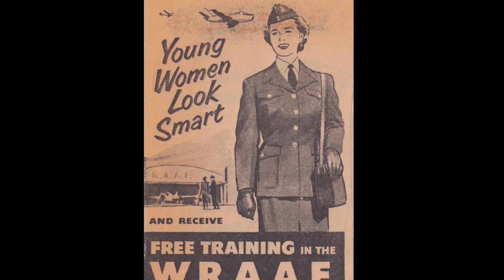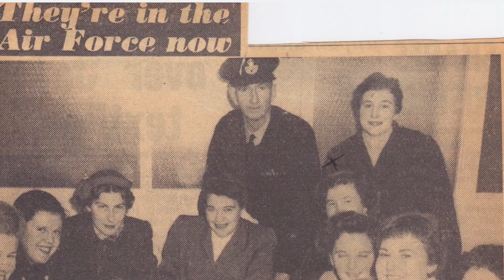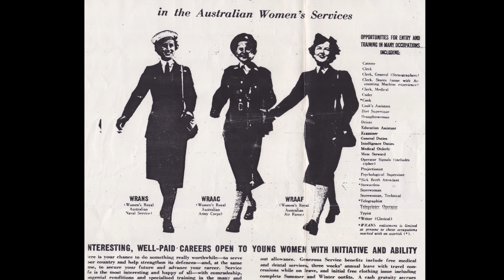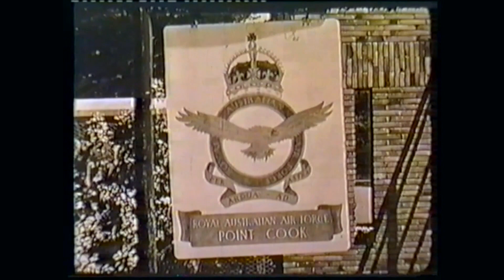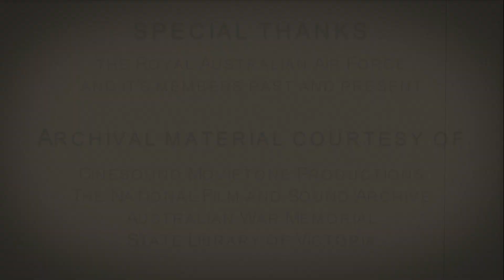WRAAF: Joining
The Women’s Royal Australian Air Force (WRAAF) operated between 1951 and 1977. It consisted of 30 officers and 832 airwomen engaged in productive duties to ease shortages of staff in certain trades. Many WRAAF servicewomen were trained at the Point Cook Air Base, and some remained here for the period of their service.

Memento Media filmed oral history interviews with three ex-WRAAF members to produce these short documentaries telling the unique stories of this era in the Point Cook Air Base’s long-spanning history. In the series, an officer, an administrative clerk and a telephonist share their memories of joining the Air Force and the opportunities and challenges that is represented